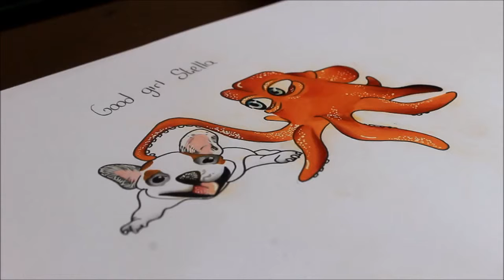Finding Dory - Hank and Stella - modern family mashup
I think i explained pretty much everything in that cringeworthy segment of me explaining stuff...

That screenshot thumbnail though ;)